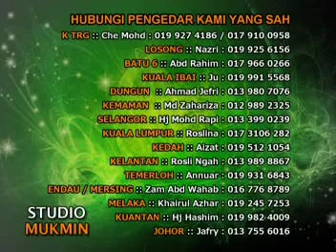Ust Azhar Idrus- [ Bahaya Jadi Pemimpin ]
[Bahaya Jadi Pemimpin] ( Bab Solat Jumaat ) .
..salam ustaz, doakan sy jadi baik..

-Ustaz Azhar Idrus ( Original ) wsalam.. Ya Allah..lembutkanlah hati kami berdua menjadi hambaMu yg baik..

..Kalau kat rumah tgok rancangan agama kat tv.. pastu dlm tv tu baca doa..dan kita amin skali..

-Ustaz Azhar Idrus ( Original ) bolih

..salam ustaz.. bagi sikit nasihat untuk hari ini...

-Ustaz Azhar Idrus ( Original ) .. if you love life, life will love you back

..Assalamualaikum ustak, apa hukum doa pada sujud solat yg terakhir?

-Ustaz Azhar Idrus ( Original ) wsalam.. bulis

..Buat aqiqah ank lelaki syarat 2ekor kambing kan ustaz.. klau dbuat sekor saje camne..

-Ustaz Azhar Idrus ( Original ) seekor sahaja sah.. 2 ekor lbih baik

..Assalammualaikum ustaz, klu sy cukur rambut anak sy kemudian sudah dinilaikan dgn harga emas semasa, boleh ke duit trsebut didermakan pd org palestin? mereka trgolong dlm golongan yg layak ke?

-Ustaz Azhar Idrus ( Original ) bolih kalau mereka yg miskin

..ustaz, btul ke kalau kita belai kucing dan gugur bulu dia umpama mengangkat kayu balak di akhirat..

-Ustaz Azhar Idrus ( Original ) x betol

..salam ustak, boleh dop kite pos gambo kite ngan arwah?
petang2 gali ubi,
ustak jawab kalu xbizi :)

-Ustaz Azhar Idrus ( Original ) wsalam.. x salah kalau tak mengaibkan arwah

..soalan: sekiranya seorang itu mempunyai hutang fidyah 500 cupak.. dan baki puasa 70 hari.. sekiranya pada tahun ini dia membayar kesemua fidyah tetapi tak sempat mengqadha puasanya sehingga datang ramadhan baru.. macammanakah dengan fidyahnya untuk tahun akan datang.. adakah berganda lagi?

-Ustaz Azhar Idrus ( Original ) tak berganda...

..ustaz.. klau kita bgn lewat solat subuh.. cth; pkl 6.45 ..adakah boleh kita solat sunat qabliyah subuh sblm solat subuh?

-Ustaz Azhar Idrus ( Original ) ya, jika waktu masih luas

..salam ustaz, apekah hukum seseorang yang suka sangat membuka aib orang lain?

-Ustaz Azhar Idrus ( Original ) wsalam.. dosa

..Salam ustaz, ..kalau tengah hamil. suami lafaz kn talak dua.. apa hukum dn dosa nya. dan apa status anak bila dia lahir.. seandainya kita dah merujuk jbtn agma islam..tp si suami x nk jugak menghadiri untk merujuk smula..

-Ustaz Azhar Idrus ( Original ) wsalam.. talak ketika hamil sah dan anak adalah anak suami tersebut.. suami rujuk dimana sahaja sudah dikira sah cuma diwajibkan hadir di pjbt qadhi utk memastikan kesempurnaan rujuk atau talak..

..Assalamualaikum wbt saya dari kedah peminat ust. ust idola saya.setiap ilmu yg ust bg saya bawa dlm kehidupan harian.wassalam

-Ustaz Azhar Idrus ( Original ) wsalam.. syukran

..Assalamualaikum Ustaz, nih filem baru Hantu Kak Limah 2 sudah keluaq rasanya Ustaz tengok dop lgi?

-Ustaz Azhar Idrus ( Original ) kita bakor je..